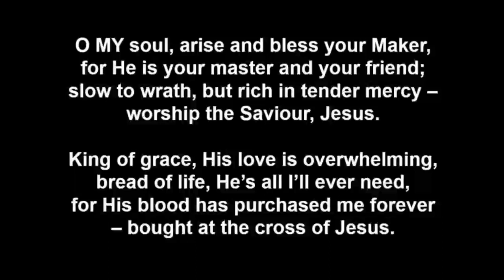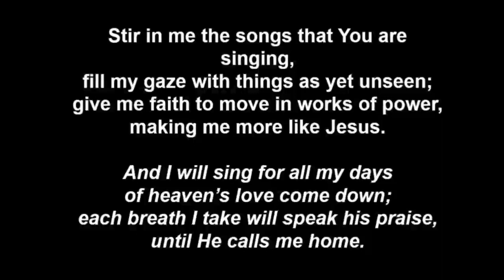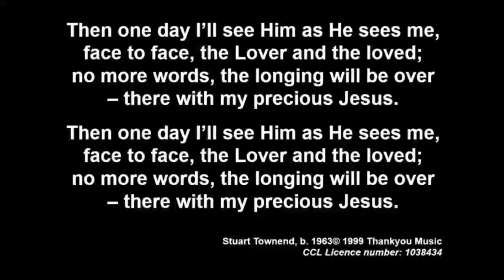O my soul, arise and bless your Maker • Stuart Townend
All Welcome